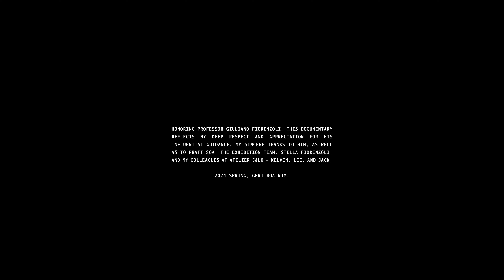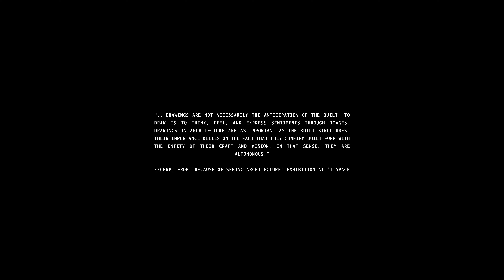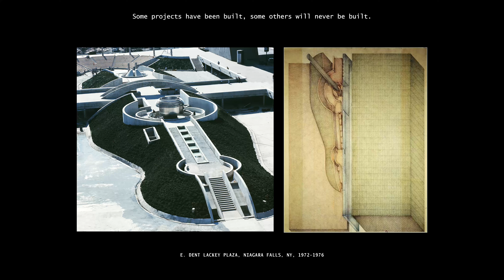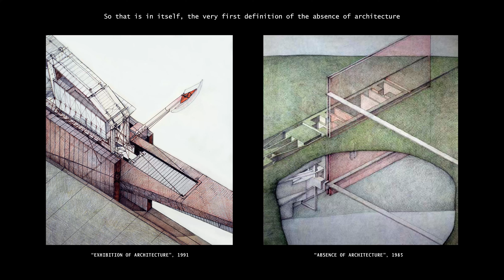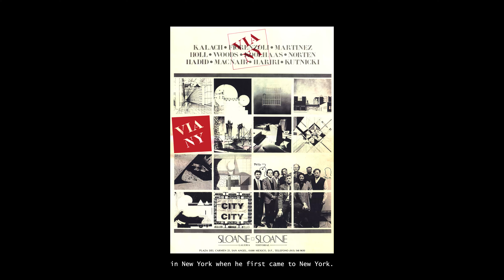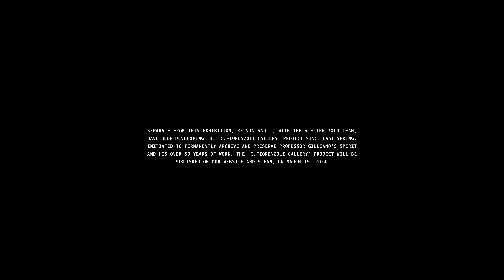Because of Seeing Architecture - Part A (feat. Tspace)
The documentary series "Because of Seeing Architecture," directed by Geri Roa Kim with Lead Designer Kelvin Hu, features the celebrated radical architect Giuliano Fiorenzoli. It highlights his recent exhibition and an interview with Steven Holl at Tspace Gallery in Rhinebeck, NY.

This first installment out of two documentaries showcases the exhibition's opening party, Fiorenzoli's introductory speech, and interviews with Steven Holl and Stella Fiorenzoli, who composed a ten-minute-long exquisite piece of music for the project.

We extend our heartfelt appreciation to the Pratt School of Architecture and Tspace for allowing us to film and be part of the exhibition.

The documentary series is currently on display at the Siegel Gallery at Pratt SoA from January 21st to March 1st.

Featuring Architect : Giuliano Fiorenzoli
Directed by Geri Roa Kim -2024 l 8 mins (Short Version)
Produced by Kelvin Hu and Geri Roa Kim
Presented by Atelier 58l0

Special Thanks to 'T' Space and Steven Holl for their support in this project.